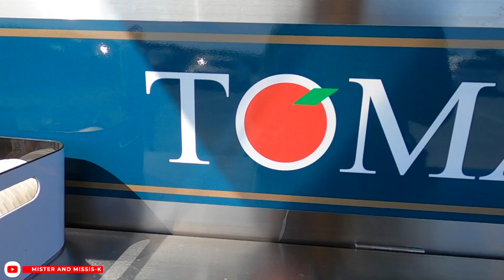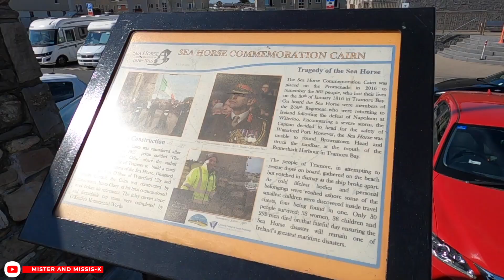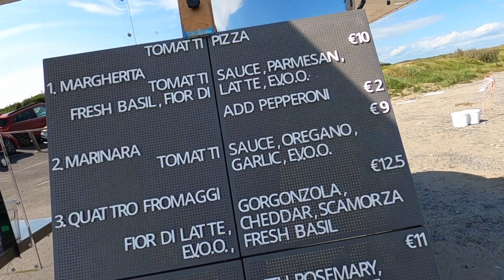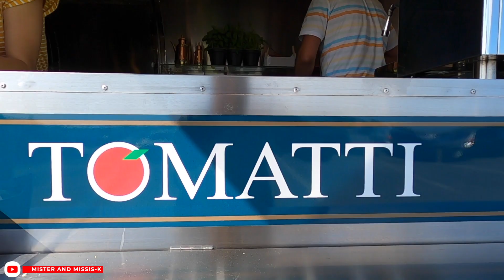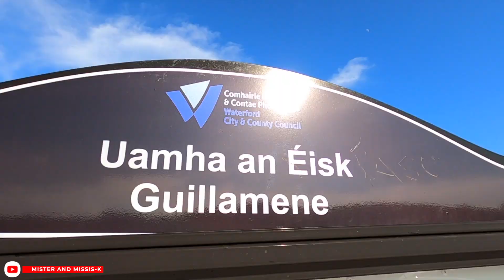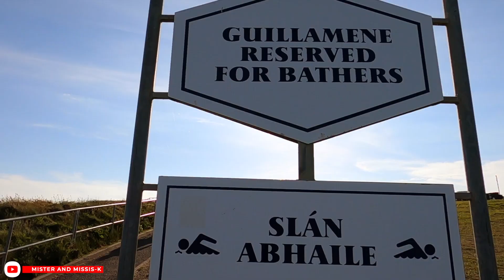Tramore Irish Summer Capital | We Tried Tomatti Pizza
Tramore is the summer capital of Ireland. It is located in Co. Waterford. This area is infamous to people in Ireland who would want to have the pleasure of the beach and to have the enjoyment of carnivals, carousels and the likes. Of course the food!
We're lucky to live about 7-10 kms away from the area. This time, we got to experience having this new food truck "TOMATTI" owned by Antonio and Anna who are lively and great with customers. They believed that their passion and love for what they produce is what makes their customers energised on top of their fantastico pizza ingredients. Their pizzas are not ready made but instead made as you order which made me wanted to eat. The doughs are critically done by Antonio whereby he ferments them for 24 hours as he mentioned. Dropby their food truck named "Samantha" and see the beauty.
For ye guys wanting to come down to Waterford, make sure you comeby Tramore and experience the summer capital of Ireland. You won't be disappointed. :)